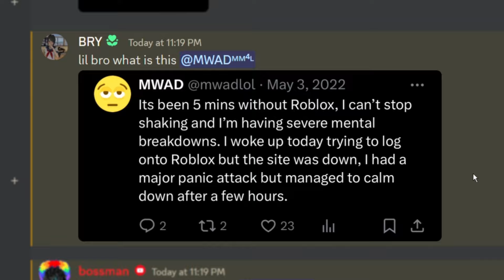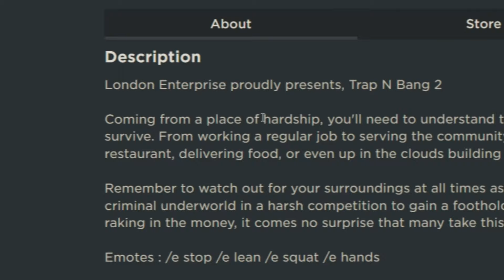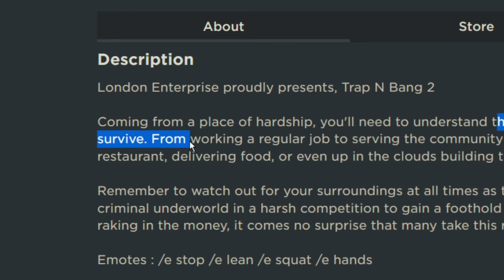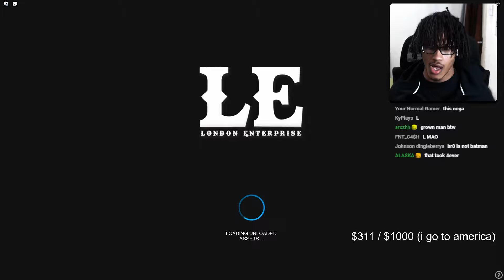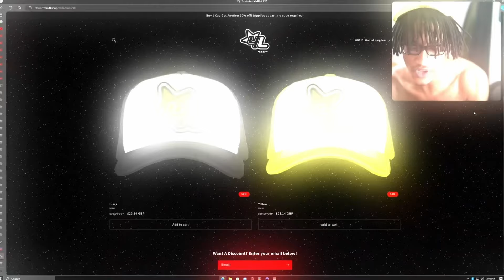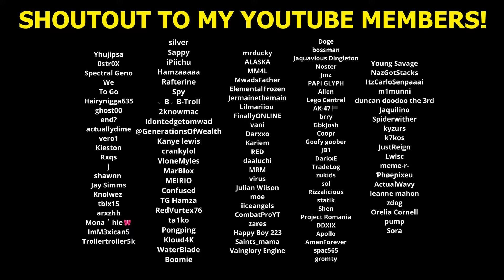so i played roblox trap n bang 2...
MM4L 💛 I Played a London GTA RP FIVEM Hood Game in Roblox: Trap N Bang 2 😈

👍 500 LIKES!